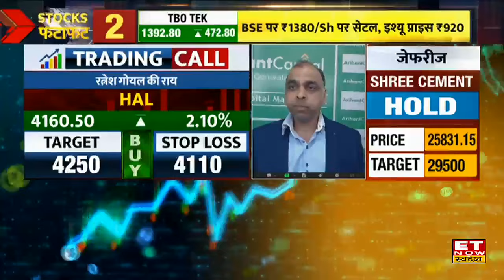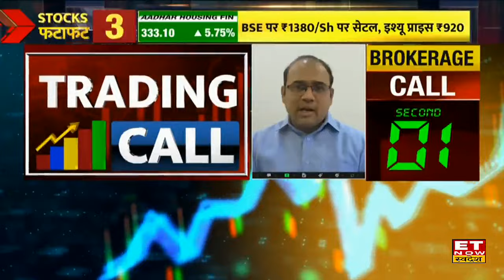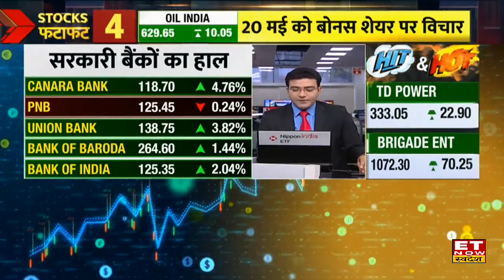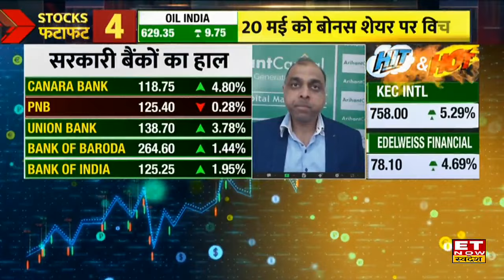Stocks to Buy Now: HAL समेत इन शेयरों पर Experts ने दी निवेश की राय, जानिए Target & Stop Loss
Mazagon Dock, HAL, BBTC, Canara Bank Share में जानें निवेश को लेकर क्या है Experts की राय। जानें किन levels पर करनी चाहिए आपको खरीदारी और क्या है Target Price और जानिए किस Strategy के साथ इस Stock में पैसा कमाया जा सकता है और अगर आप घाटे में है तो जरुर जाने की आप अपना घाटा कैसे काम कर सकते हैं। देखें वीडियो।